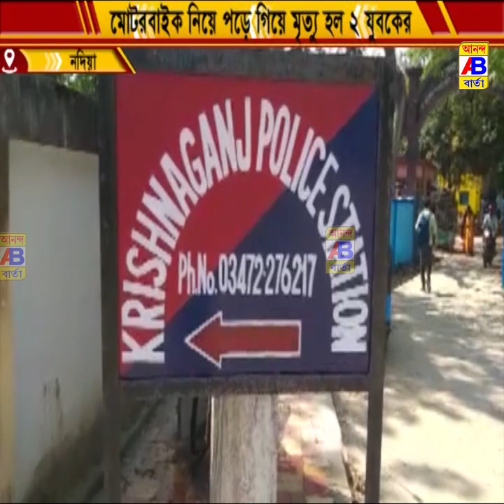ভয়াবহ পথদুর্ঘটনায় মৃত দুই আশংকাজনক এক